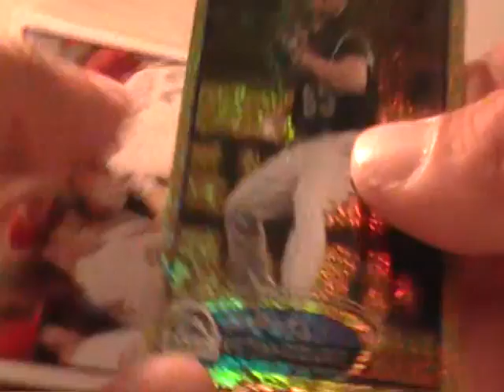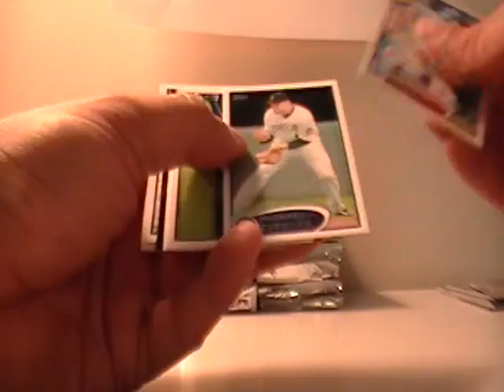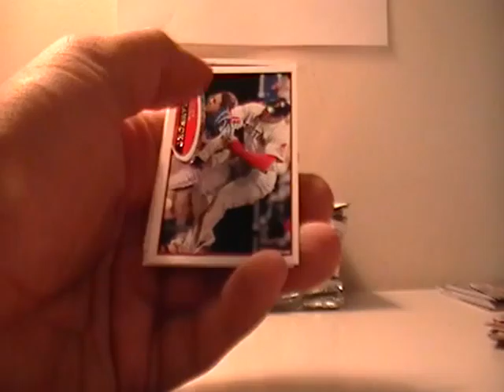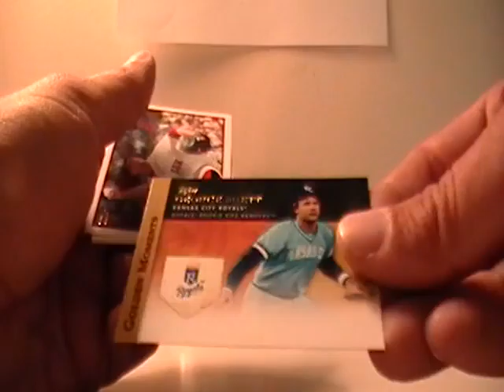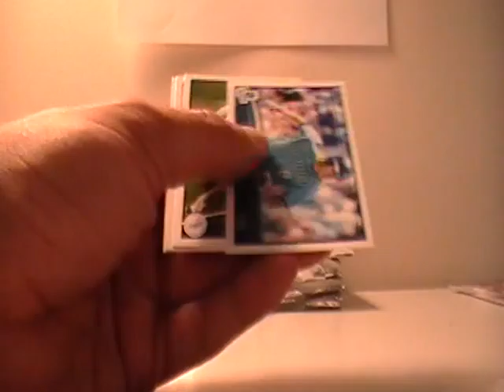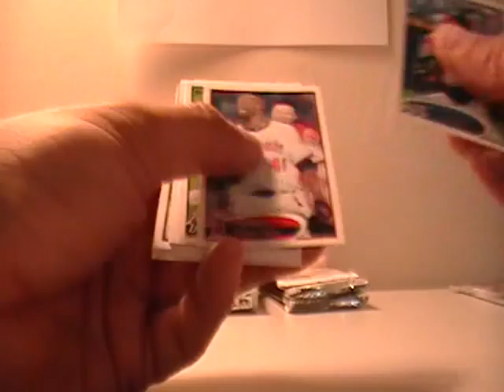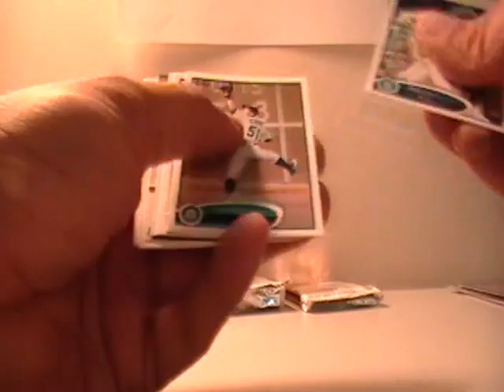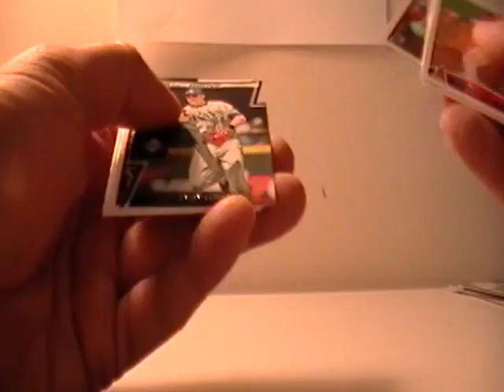2012 TOPPS SERIES 2 CASE BREAK AUCTION ENDING 6-15-12 PART 3